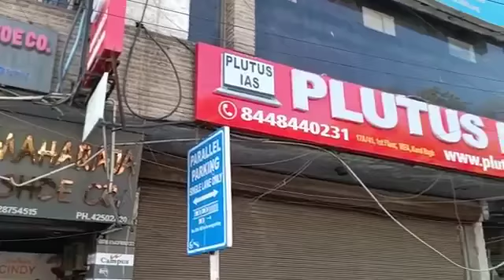Top IAS Preparation Coaching in Kanhangad, Kerala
Best IAS Preparation Coaching in Kanhangad, Kerala .Top IAS Preparation Coaching in Kanhangad, Kerala.
Which is the best IAS Preparation Coaching in Kanhangad, Kerala ? Best 5 IAS Preparation Coaching in Kanhangad, Kerala